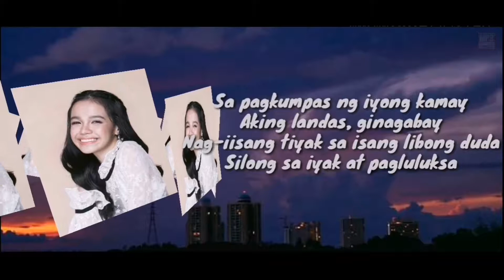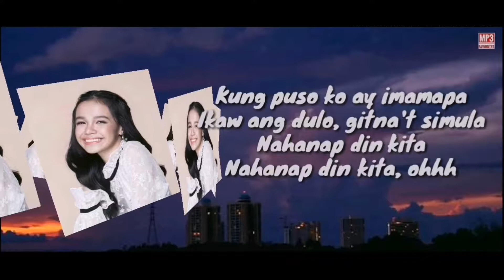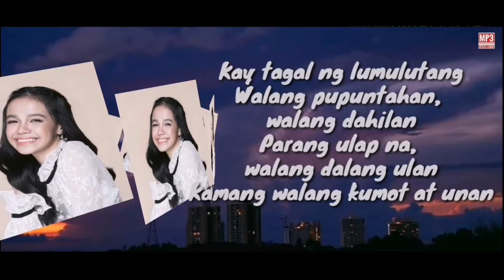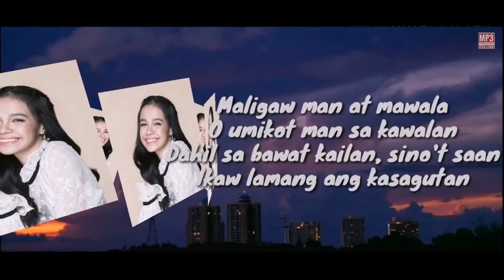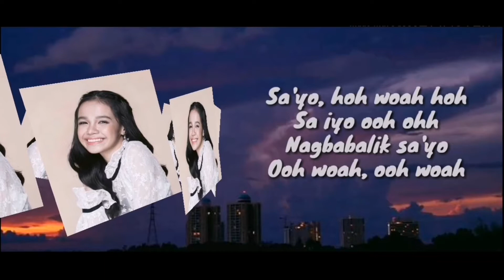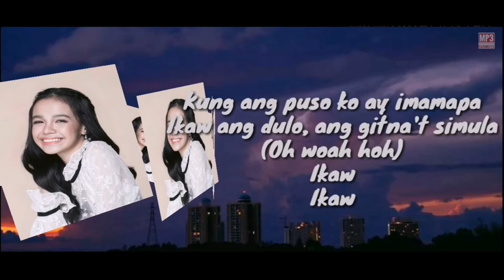Zephanie Dimaranan - Bawat Daan(Lyrics)